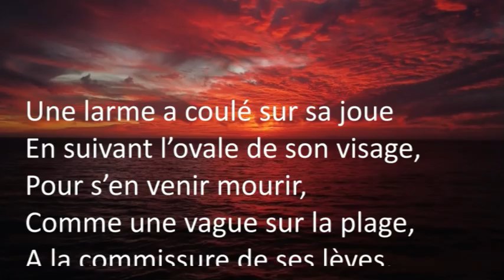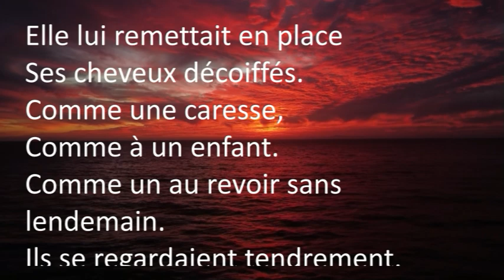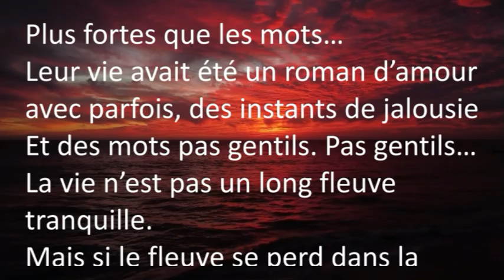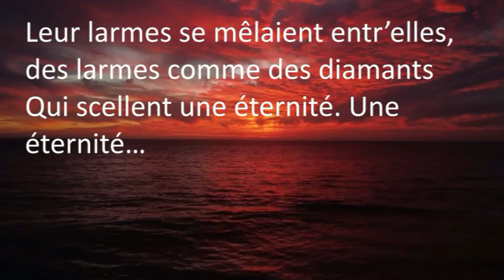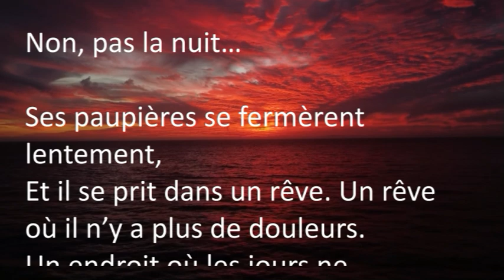"Il était une fois la fin..." paroles Ludovic Freppaz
« Il était une fois la fin… »
Paroles et montage audio/vidéo Ludovic Freppaz

Une larme a coulé sur sa joue
En suivant l’ovale de son visage,
Pour s’en venir mourir,
Comme une vague sur la plage,
A la commissure de ses lèves,
En un dernier baiser salé.
Dernier baiser salé…

Il lui tenait doucement la main,
Elle s’était assise sur le bord du lit
Et avec son autre main
Elle lui remettait en place
Ses cheveux décoiffés.
Comme une caresse,
Comme à un enfant.
Comme un au revoir sans lendemain.

Ils se regardaient tendrement.
Ils se rappelaient l’temps d’avant.
Ils ne se parlaient pas.
Nul besoin de mots pour couvrir les maux.
Dans ces instants-là, les pensées
sont plus fortes que les mots,
Plus fortes que les mots…

Leur vie avait été un roman d’amour
avec parfois, des instants de jalousie
Et des mots pas gentils. Pas gentils…
La vie n’est pas un long fleuve tranquille.
Mais si le fleuve se perd dans la mer,
La vie s’achève toujours dans la mort.
oui, dans la mort…

Les enfants étaient arrivés dans leur vie
Comme des fleurs dans un jardin.
Des fleurs qui savent rire et pleurer.
Des fleurs qu’il faut soigner et consoler.
Les années s’étaient écoulées dans la joie,
Elles s’achèveraient dans la douleur,
La tristesse et les larmes infinies.
Les larmes infinies…. Hummmmm

Elle se rapprocha de lui.
Elle lui caressa le visage mouillé,
Et sur ses lèvres chaudes et sèches
Elle déposa un doux baiser.
Avec le peu de force qu’il lui restait,
Il l’enveloppa comme pour ne pas la perdre.
Comme pour sortir d’un cauchemar.
Leur larmes se mêlaient entr’elles,
se mêlaient entr’elles, entr’elles…

Ils se rappelaient le temps d’avant.

des larmes comme des diamants
Qui scellent une éternité. Une éternité…
L’homme était épuisé. Il ne fêterait
pas Noël cette année,
Ni aucune des autres années.
Il ne passerait peut-être pas la nuit.
Non, pas la nuit…
Ses paupières se fermèrent lentement,
Et il se prit dans un rêve. Un rêve
où il n’y a plus de douleurs.
Un endroit où les jours ne s’achèvent pas.
Son visage était calme, reposé, tranquille…
Il rêvait pour un long sommeil.
Un sommeil sans fin.
Sans fin…
sans fin…